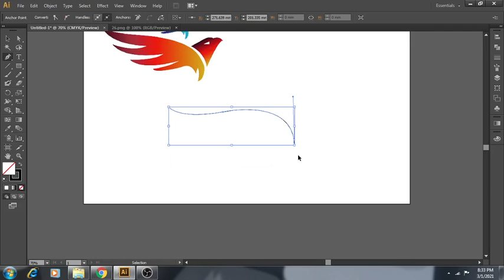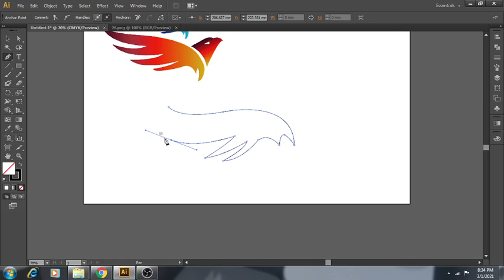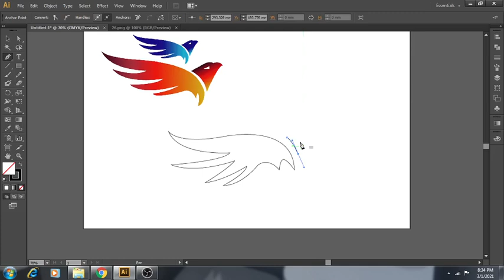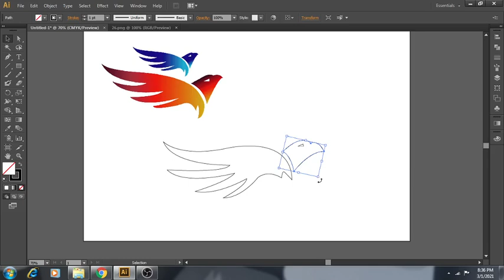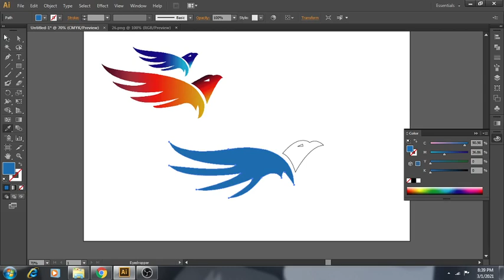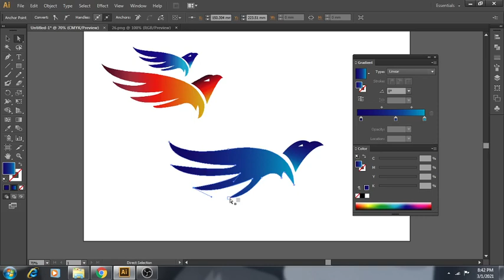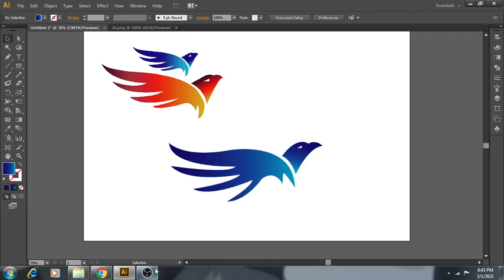how to make a bird logo in adobe illustrator cs6 | logo design tutorial.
In this video, you will learn how to create a  bird logo in adobe illustrator cs6. I made it with the help of a pen tool and I corrected it with the help of a direct selection tool first I made a body of an eagle and second I  made the face of an eagle and then I made the eyes of an eagle and with the help of pen tool and I minus front the eyes of an eagle.
first I hold a  face of an eagle and second  I press a shift and hold the eyes of an eagle and then I go to pathfinder and minus front. you can easily find an option of pathfinder in the window option and your eagle is ready. Now is time to color. I made a gradient color.  you also make an own color .and also go to a window option and press the swatches library and the go-to bright and pick a color and own changes.